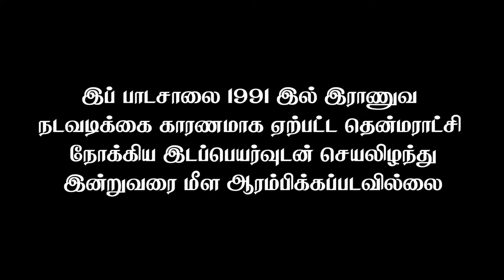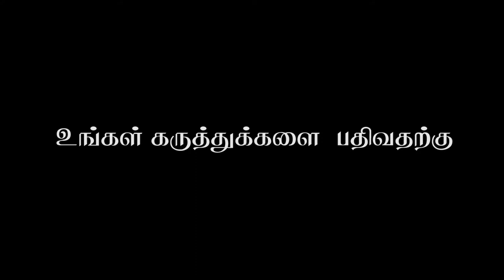Pungudutivu Sanmuganathan Vidyalayam